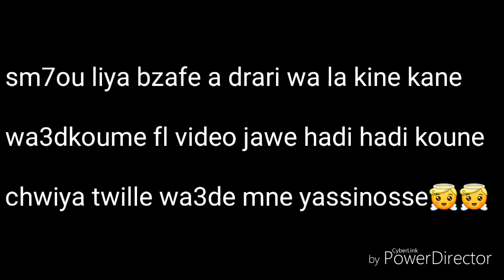Afdame montage fla chaine😘😘🤗🤗